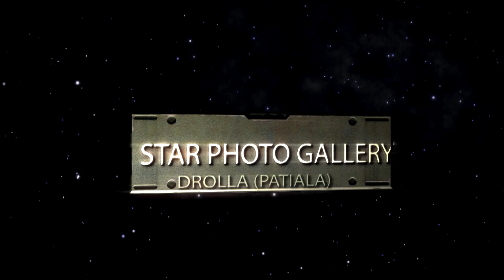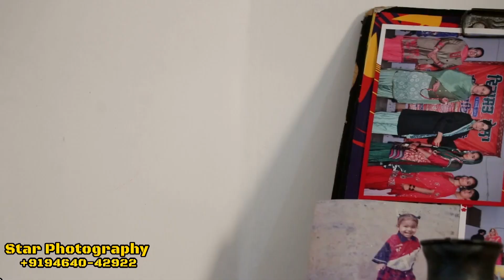Girl Preweding Harpreet Kaur